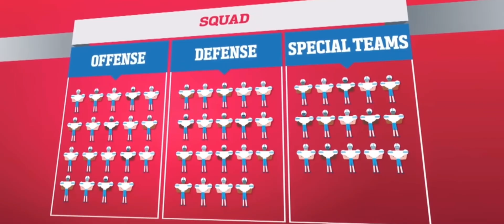NFL vs NBA | FULL GUIDE